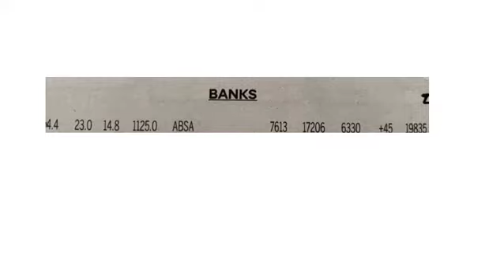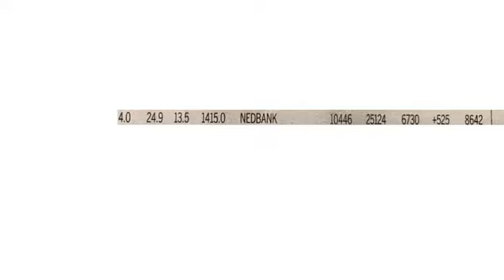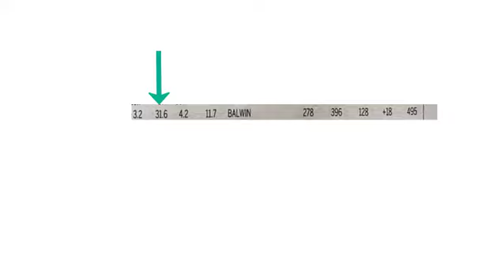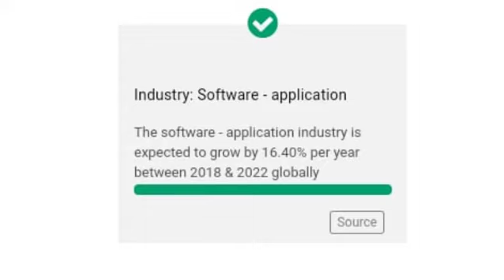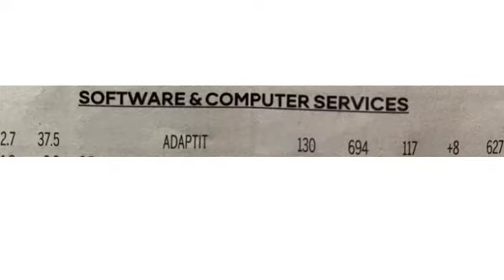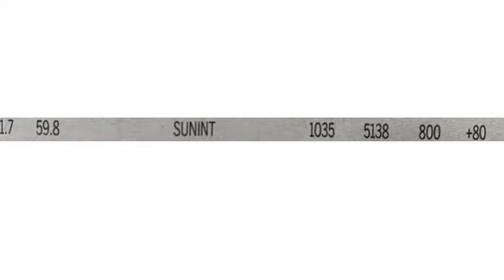5 Top Companies with High Earnings Yield in South Africa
In this Video I will be giving you 5 top companies with high earnings yield in South Africa. These companies are ABSA Group, Nedbank Group, Balwin Properties, Adapt IT and Sun International. I gave will give you a brief analysis of each company and why I think that they have great potential in the future looking at the earnings yield.

To know more about the the PE ratio please click the link in the  below.

NB: Please note that you should not take any of my videos as professional advise if you seek professional advise, please consult a professional financial advisor.